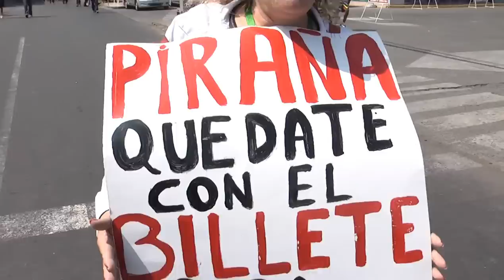ACTO CENTRAL DEL PARO NACIONAL DE LA CUT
Una concurrencia que superó las cinco mil personas, fue la respuesta ciudadana   de Iquique,al llamado  a paro por 48 horas, de la central unitaria de trabajadores a nivel nacional.

Junto a trabajadores de distintos sectores y estudiantes, participó también masivamente la comunidad de Alto Hospicio